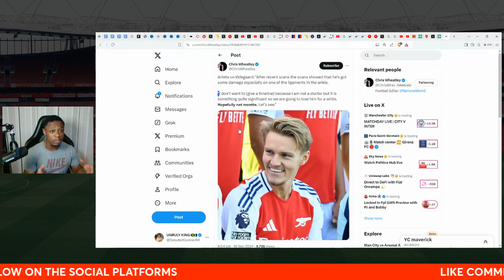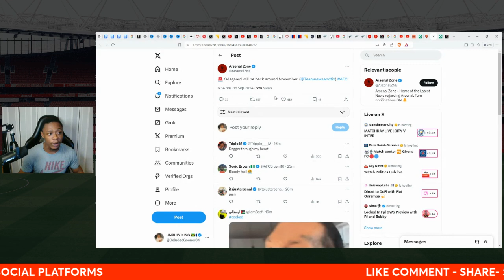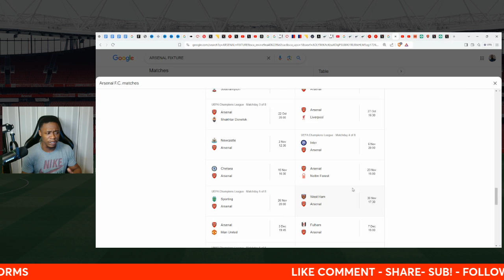Arteta Odegaard BOMBSHELL:"we are going to lose him for a while. 𝗛𝗼𝗽𝗲𝗳𝘂𝗹𝗹𝘆 𝗻𝗼𝘁 𝗺𝗼𝗻𝘁𝗵𝘀."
The home for everything Arsenal! Match reviews, watchalongs , transfer news , reactions , opinions & much more!

"For a guy called Deluded, you do speak a lot of sense"